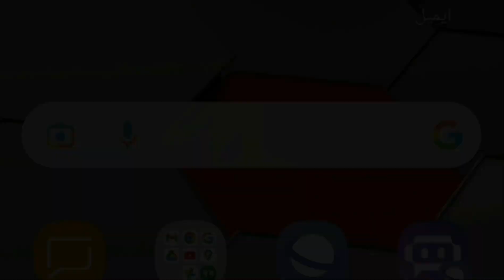Play 8 ball: win 20k with a man with one shot and no turn for him